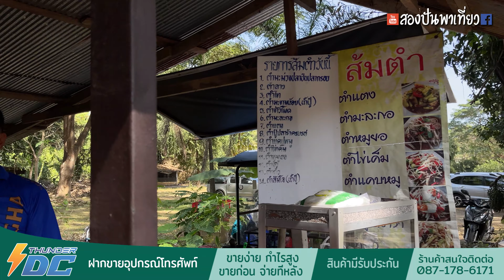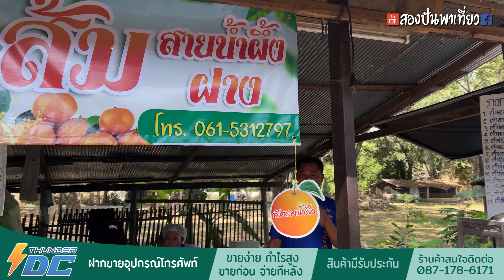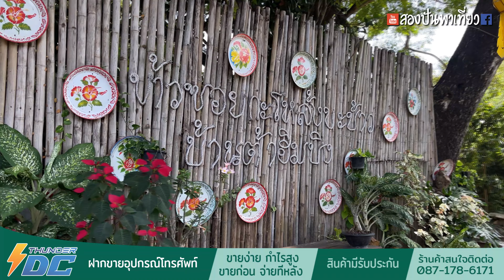ขนมครกสูตรโบราณ ที่บ้านต้า ต.สันผีเสื้อ อ.เมือง เชียงใหม่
วันนี้จะพาไปชิมขนมครกสูตรโบราณ ที่บ้านต้า ตำบลสันผีเสื้อ อำเภอเมือง จังหวัดเชียงใหม่

ชุมชมที่ค่อนข้างลึกลับติดน้ำปิง  บรรยากาศเงียบสงบ
บรรยากาศเหมือนกับที่ไม่ใช่ในตัวอำเภอเมือง เชียงใหม่

นอกจากนี้ที่นี่ยังมีร้านอาหารก๋วยเตี๋ยวชื่อดังอีกด้วย มีโอกาสลองแวะไปเที่ยวกันได้นะครับ ชุมชนบ้านต้า

จุดพิกัดร้านแม่นวลขนมครกสูตรโบราณ บ้านต้า